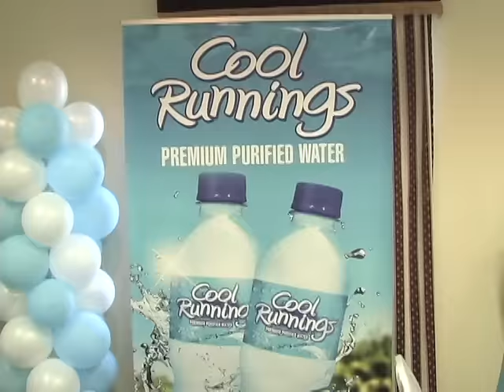COOL RUNNINGS CLIP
The official Launch of Cool Runnings Premium Purified Water took place this morning with the opening of the water production plant located in Vieux Fort.